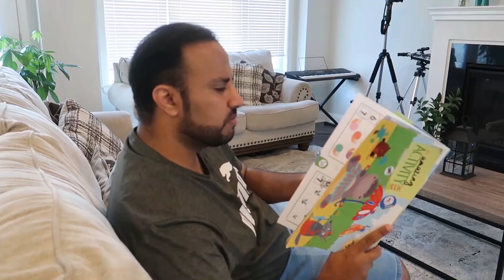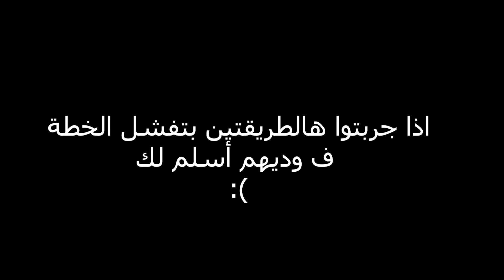كيف اتصرف قبل لا يطفرون بي - ملابس العيد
كل عام وانتم بخير قبل الزحمة
المهم سوينا سكتش عشان اصرف عيالي عشان لا يشترون ملابس العيد لكن مدري وش صار ؟!
 انستقرام عصابة بدر - شكراً لكم يا رائعين وصلنا مليون محب في الانستقرام

عصابة بدر
عصابه بدر